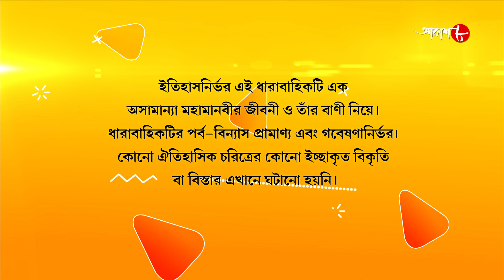জগজ্জননী মা সারদা | Jagajjanani Maa Sarada | Episode - 473 | Bengali Devotional Serial | Aakash Aath